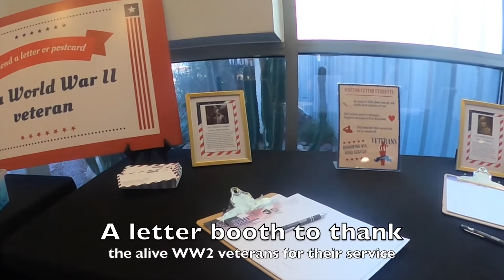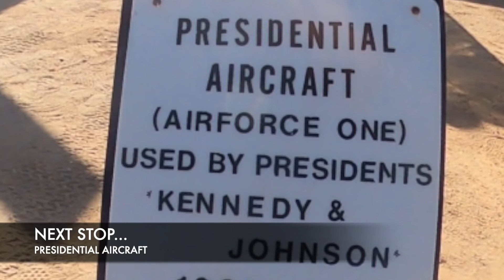The 390th Bomb Group Memorial Museum Tucson AZ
This museum is loaded with fighter planes, jets, nuclear weapons,VIP planes, and an interesting way to learn history. For better footage, you can visit the Museum itself.